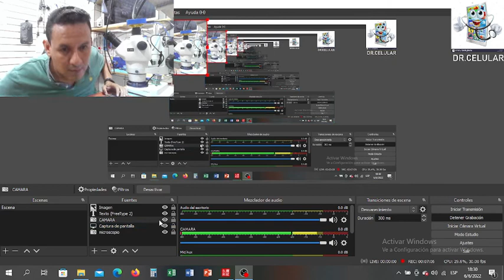SAMSUNG J2 CORE SIN IMAGEN NI LUZ VIDEO 2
segundo video de la misma reparación